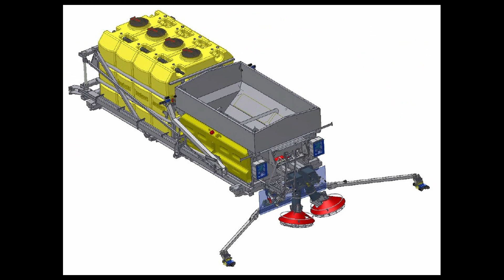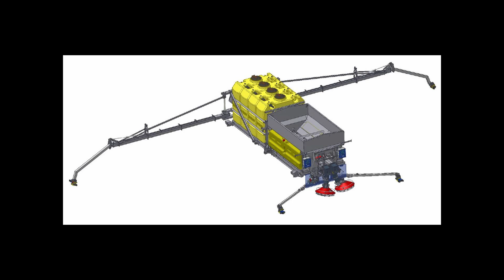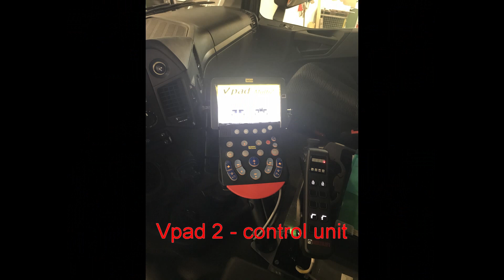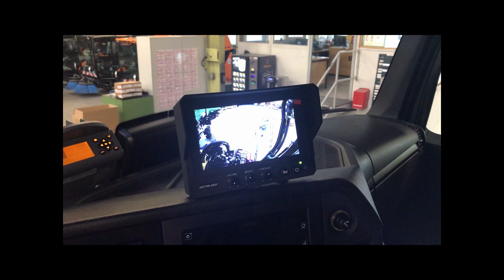Boschung SDA S4M2 deicer airport of Geneva